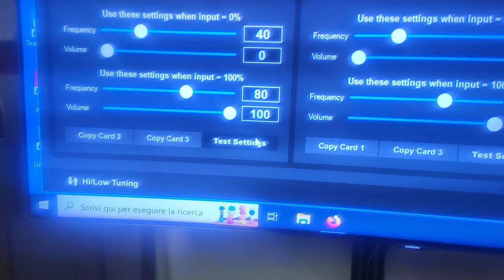simtools V3 bass shaker problem